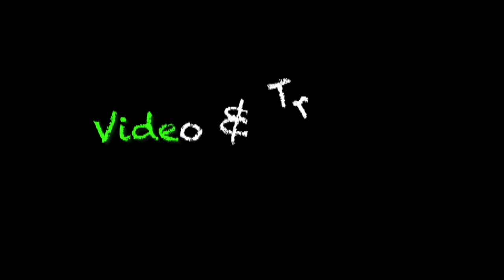Camper life ,i borghi d'Italia: Castell'Arquato (Pc)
ciao a tutti muli eccoci con uno paese da visitare assieme.
grazie a tutti per il vostro seguito.